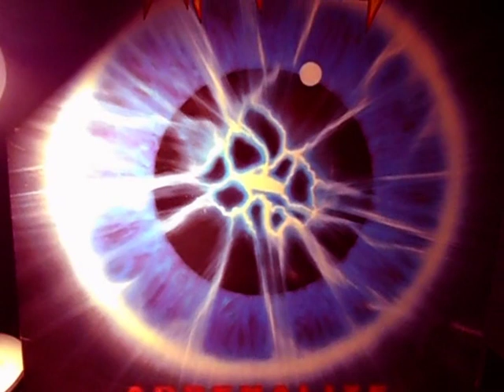DEF LEPPARD "White Lightning" (1992 DUTCH PRESSING)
A song inspired by the tragic and sudden death of their Steve Clark, in 1991.
dead by overdose this song really capture the feeling of someone unable to stop with something bigger than him...

Sure this is the greatest song of the album, and epic one with a Giant solo by Phil Collen, here handing all the playing.

RIP.